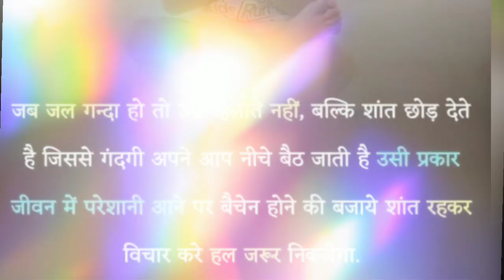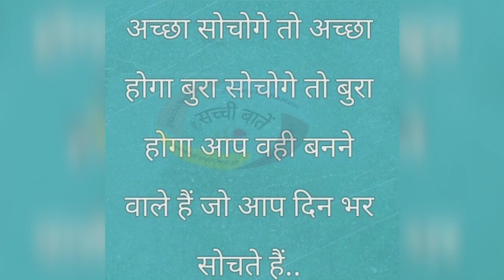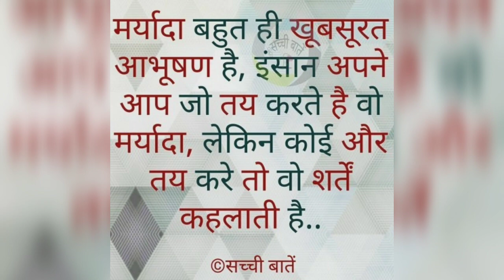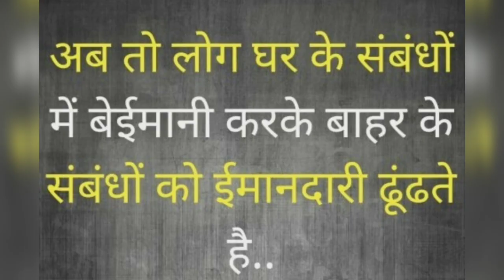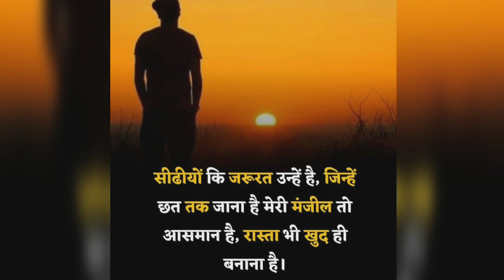Tujh mein rab dikhta hai song | upsc motivational song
New thinking

सकल सूरत में क्या रखा है असली
पहचान तो आपके काबिलियत से होती है
चार दुर्लभ गुण-
धन के साथ पवित्रता,दान के साथ विनय
वीरता के साथ दया, अधिकार के साथ सेवाभाव